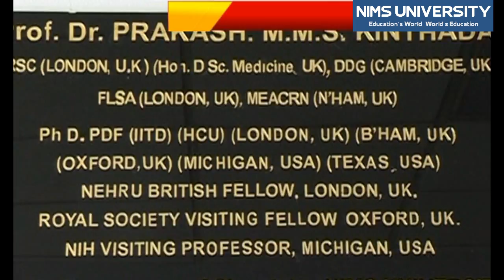Research के क्षेत्र में NIMS University की बड़ी उपलब्धि - Department of Chemistry & Chemical Biology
Dr. Prakash MMS Kinthada, Professor & Head, Department of Chemistry, Nims University